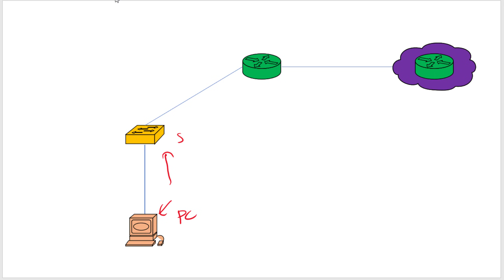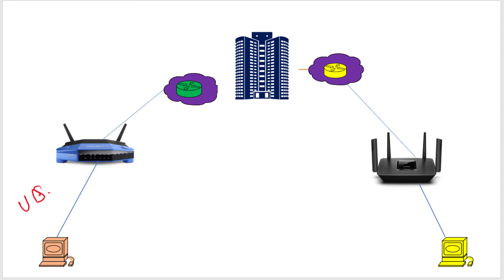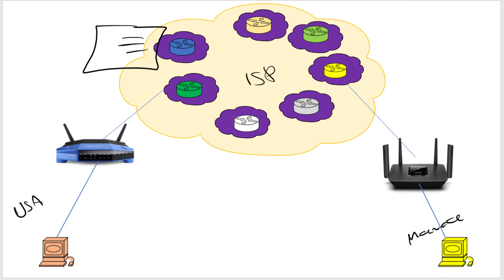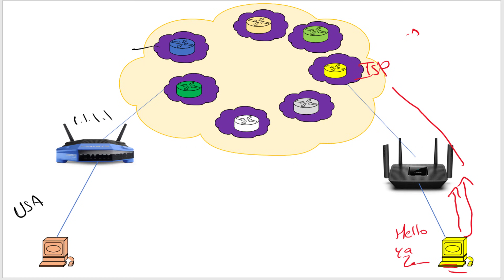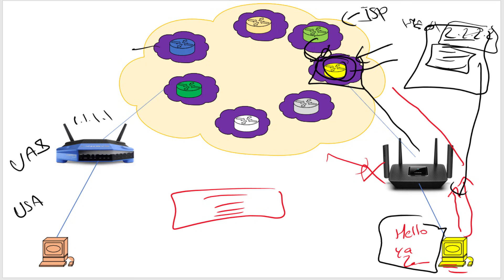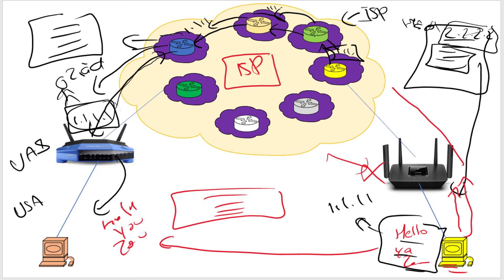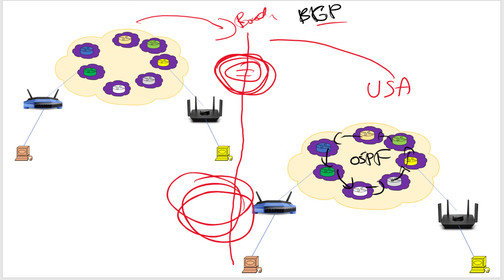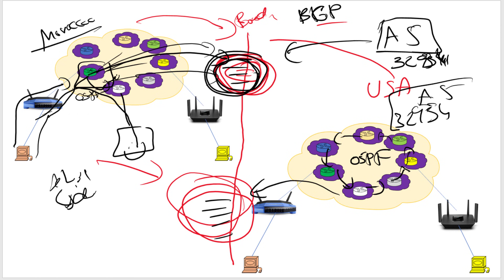FACEBOOK & BGP OUTAGE | كيف تم اختراق الفايسبوك وهل فعلا ثم اختراقه